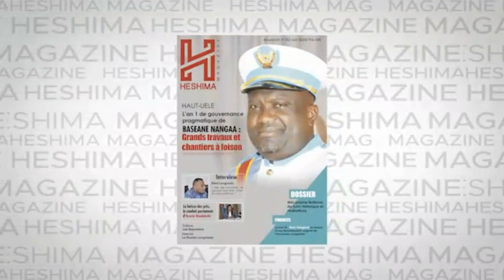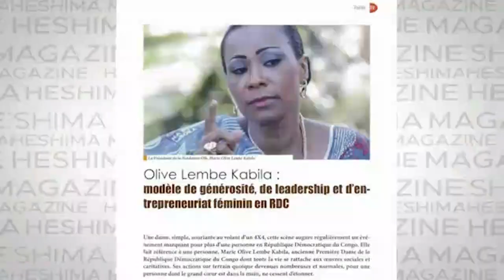EN DIRECT PALAIS DU PEUPLE:LA FUITE DU CAMP FCC AVEC AUBIN MINAKU . LE PEUPLE DERRIERE LA JUSTICE !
Merci à tous
Chancella Tshala .